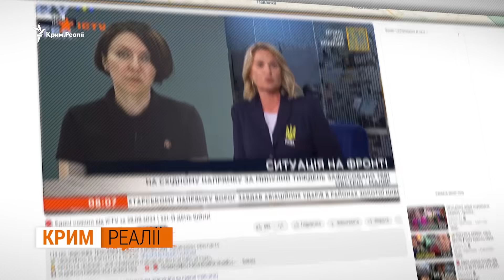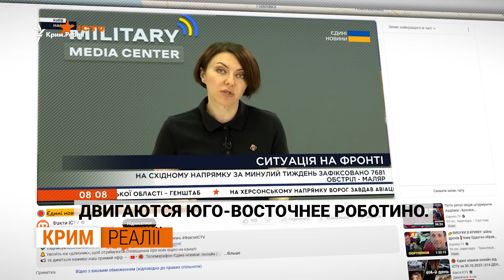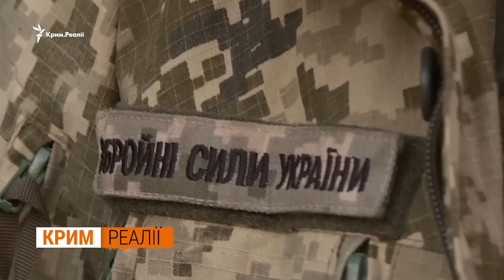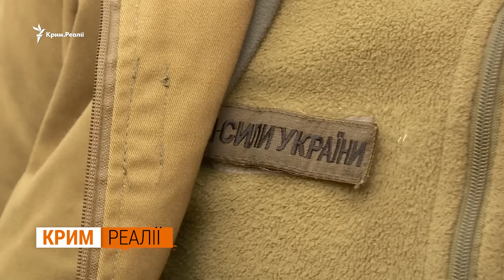Эксклюзив. Работино: как ВСУ отбили господствующую высоту «Иксы» (18+) | Крым.Реалии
Работино в Запорожской области с марта 2022 года удерживали российские войска. Населенный пункт с весны этого года штурмовали пять раз разные бригады и подразделения. Ключом к Работино стала 138-я высота, позиция «Иксы», рассказывают бойцы 65-й бригады.  ВСУ зашли с боями в Работино 22 августа.  Этот населенные пункт особенно важный, за 70 километров находится город Токмак, а дальше – дорога на Мелитополь – главная цель украинского контрнаступления. Смотрите эксклюзивные кадры с бывших российских позиций на господствующей высоте «Иксы». Как удалось взять эти укрепления? И почему продвижение идет не на километры, а буквально – посадками, объяснили военные. Редакция предупреждает, что на видео есть кадры с останками человеческих тел, которые могут вас шокировать.

Авторы: Дмитрий Евчин, Никита Исайко, Дмитрий Кологривый

00:00 Крым.Реалии, 4 ноября 2023
02:23 Август 2023, Работино освободили
03:30 138-я высота, позиция «Иксы»
06:50 Бывшие российские позиции
09:30 С весны штурмовали эту высоту
11:00 65-ая ОМБр ВСУ захватывала высоту «Иксы»
13:28 Блиндаж армии РФ
16:00 Попытка противника отбить высоту
18:40 Что нашли в окопах армии рф?
22:35 «Речь идет не о километрах, это война за посадки»

Обо всем этом смотрите в программе Крым.Реалии по субботам в 12.00.